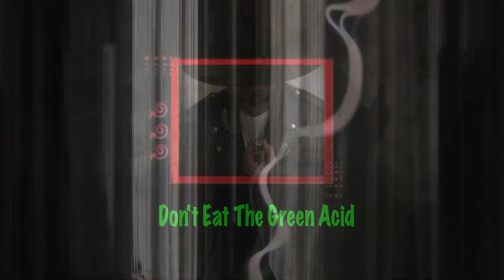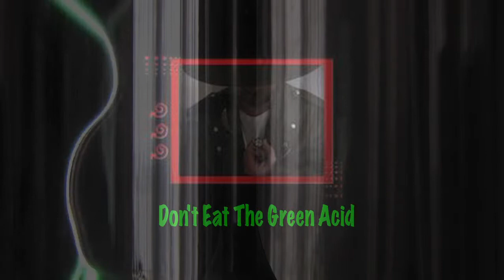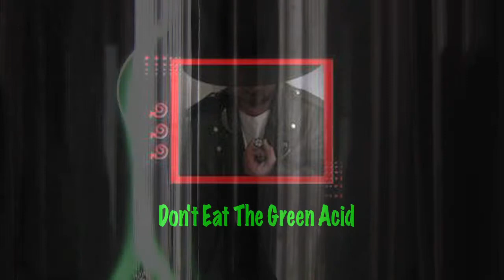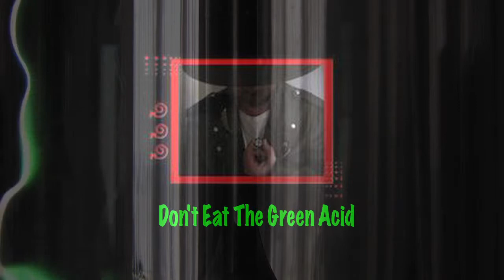Jakobs Diary - Project Monarch Military Mind Control - Melting Psychic Permafrost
( Song Vault ) FREE song dowloads. FREE use. Commercial or Personal.
Main Music Conspiracy Project Monarch Opera Blog ) Project Monarch Mind Control non lethal warfare experiments in the ETWZ (experimental trance warfare zone ) by the military industrial complex at aberdeen proving grounds using children as human experimental guinea pigs. They used this music played over and over again to program victims.